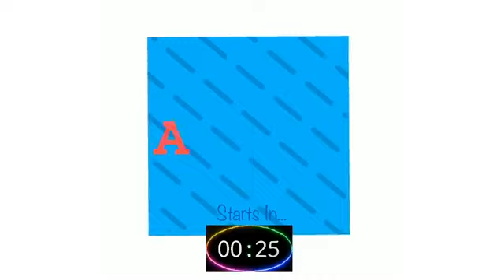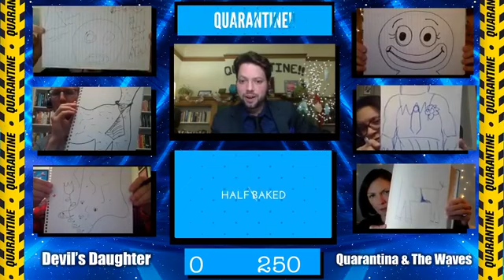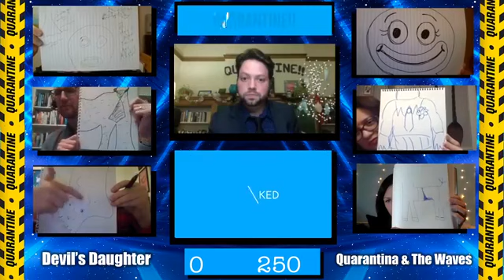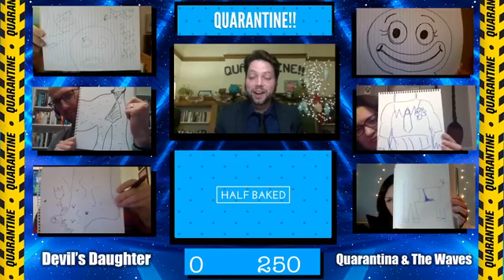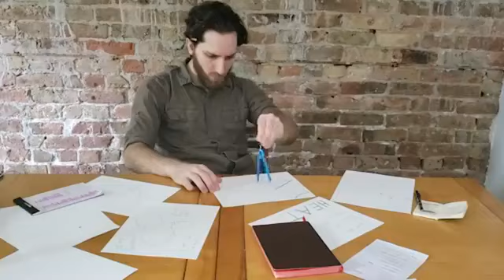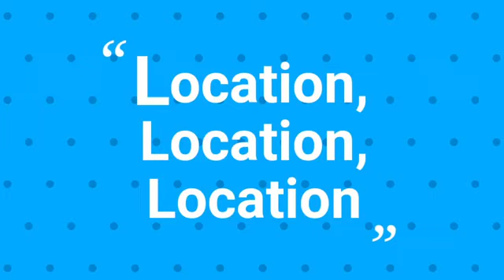Devil's Daughter VS Quarantina and the Waves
Previously Aired (12/8/20) TONIGHT!! Crowd favorites Quarantina and the Waves are back and better than ever, but do they have what it takes to beat newcomers and Chicago lovelies Devil's Daughter?? Tune in to find out!